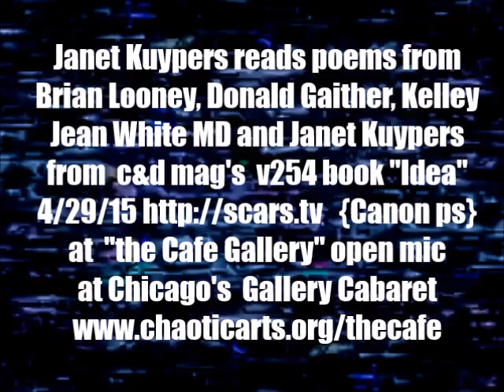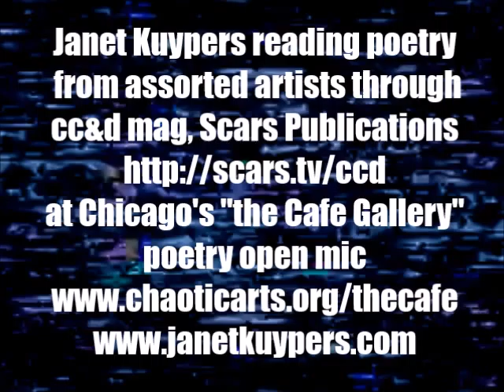Janet Kuypers reads 6 cc&d "Idea" book poems by others @ Chicago's "the Cafe Gallery" 4/29/15 Cps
This video is from the Cafe Gallery open mic on April 29th 2029 (4/29/15) at the poetry open mike at "the Cafe Gallery" in Chicago @ Gallery Cabaret (hosted by Janet Kuypers). Included in this video is also the open mic, with readers such as Janet Kuypers, Bob Rashkow, Elizabeth Harper, and Dave (a new reader to the open mic).

In the beginning of the evening, Janet Kuypers performed 6 poems from the 'cc&d' magazine ISBN# book "Idea", including the first verse of Brian Looney’s poem "the Instance of Being", Donald Gaither’s poem "Arthritic", Kelley Jean White MD’s poem "Dutiful Daughter", and then 3 poems in the issue/book by Janet Kuypers herself, te two haiku poem "JY asks", and the poems "observing Theories of the Universe" and "Jabbed into an Open Nerve".

This show was filmed with a Canon fs200, and small parts of Kuypers reading poetry were also video recorded with a Canon Power Shot.

You can always get information about the Cafe to see links to features and video links from performances.

for expanded information on her writing, music or performance art (or check her out on twitter or see her 6 second poetry vines via her alternative twitter